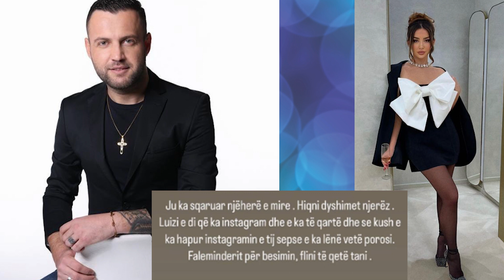Un e kam nje Instagram jashte...Luiz Ejlli jep konfirmimin e tij per Instagramin e madh!